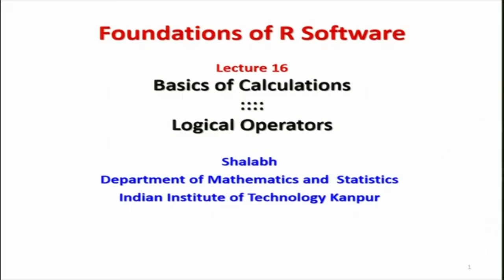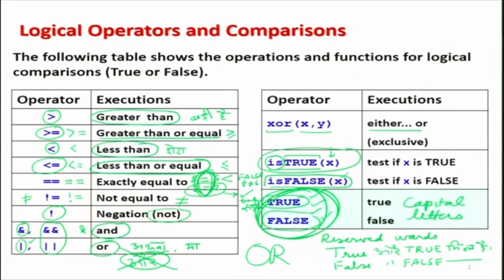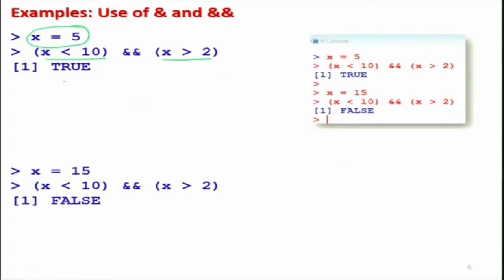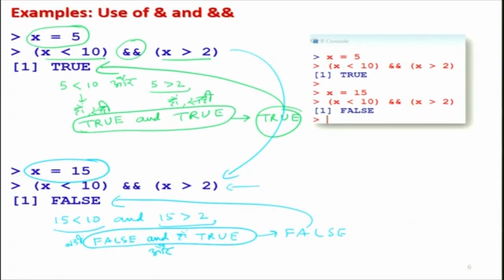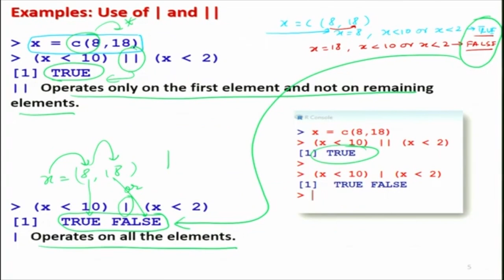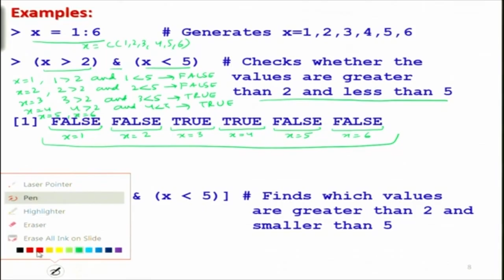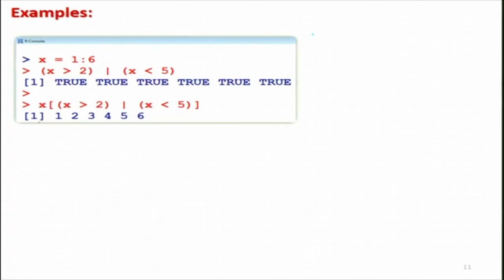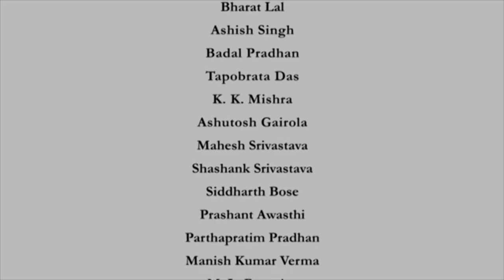Logical Operators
Subject : Mathematics